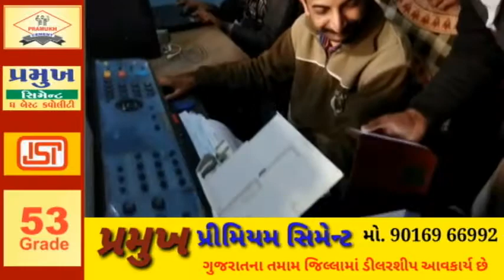JUNAGADH માળીયા હાટીના માં આજથી સરકાર દ્વારા ટેકાના ભાવે ચણા ની ખરીદી ની ઓન લાઇન નોધણી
માળીયા હાટીના માં આજથી સરકાર દ્વારા ટેકાના ભાવે ચણા ની ખરીદી ની ઓન લાઇન નોધણી
પ્રક્રિયા નું દરૃઆત.
પ્રથમ દિવસેજ નોધણી કરવા માટે
સવારથીજ ખેડૂતો ની પડ પડી
                     સરકાર દ્વારા ટેકા નાં ભાવે ચણા ની  ખરીદી માટે ની ઓન લાઈન નોધણી ની પ્રક્રિયા આજે થીજ સારું થતાં માળીયા હાટીના માં આજે સવારથીજ ખેડૂતો ની નોધણી કેન્દ્રો ઉપર ખેડૂતો પડા પડી જોવા મળી છે
તારીખ  ૧ થી તા ૧૫ સુધી નોધણી કરવા માં આવે છે
૧૬ તારીખ પછી ખરીદી સારું થાસે એમ જાણવા મળે છે
ઓન લાઈન નોધણી કરવા માટે
આજે સવારથીજ માળીયા હાટીના ખેડૂતો ની લાંબી લાંબી
કરતો જીવા મળે છે